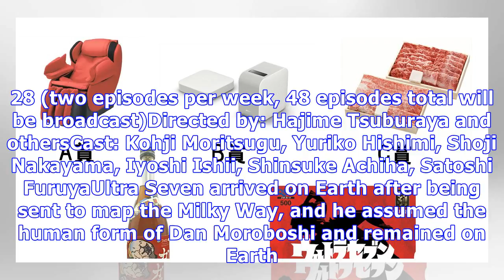It's the 50th Anniversary of the Ultra Seven TV Series! Tune in to the HD Remastered Edition and ...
It's the 50th Anniversary of the Ultra Seven TV Series! Tune in to the HD Remastered Edition and Join the Celebration!
The Japanese cable television station Family Gekijo is celebrating 50 years since the hit TV series ...